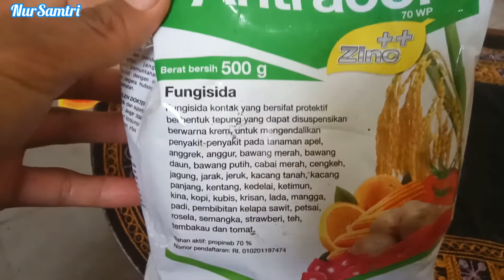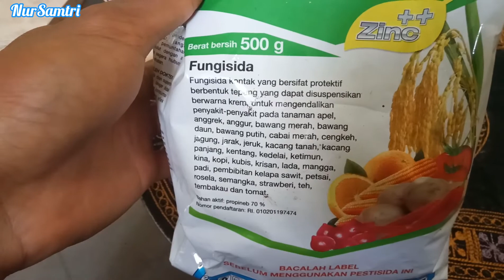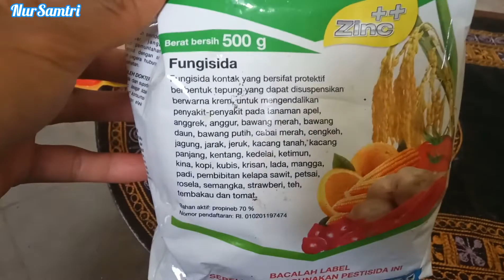fungisida antracol- dan Sabun Cream manfaat kegunaan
Yang Jarang Di Ketahui Oleh Petani

Budayakan Tonton Sampai Selesai Teman..

          SEMOGA BERMANFAAT 🙏